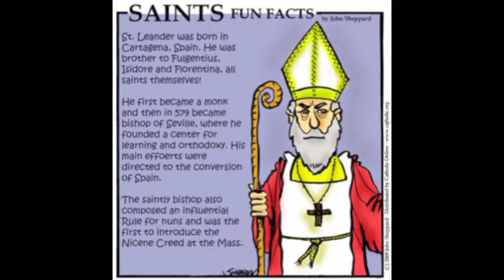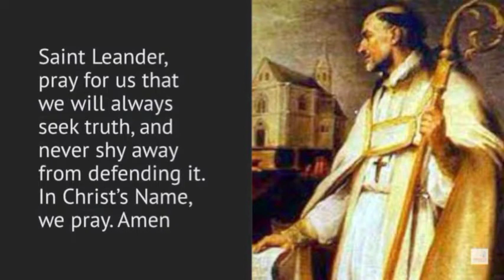SAINT LEANDER OF SEVILLE